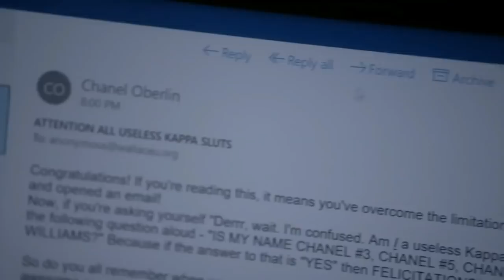Scream Queens - Mejores frases 12 (2 de 2)